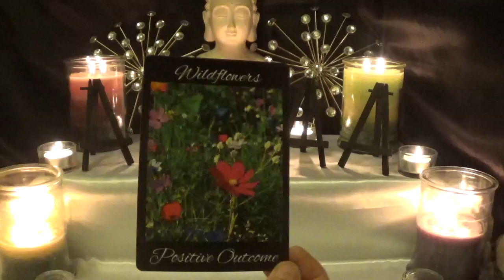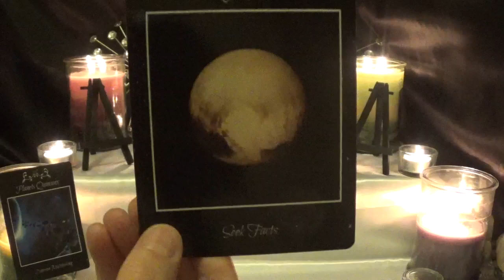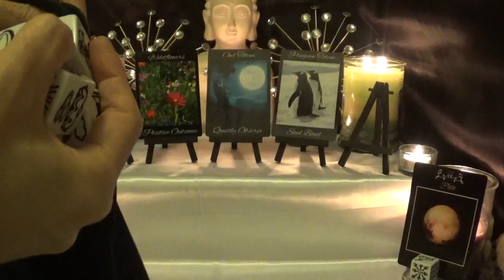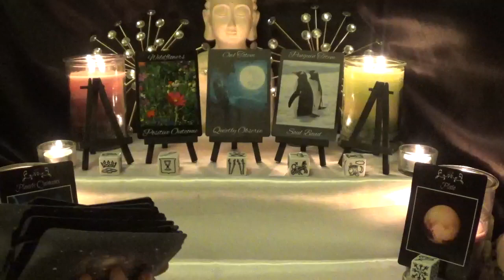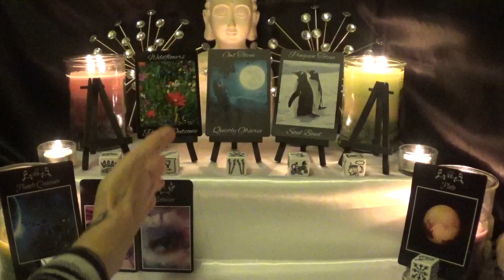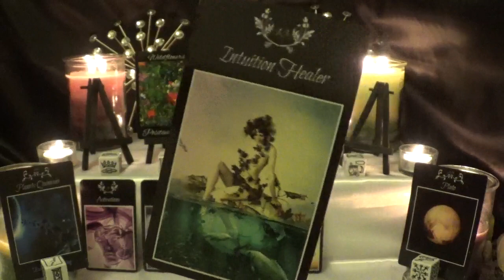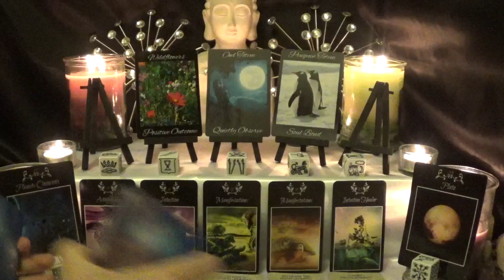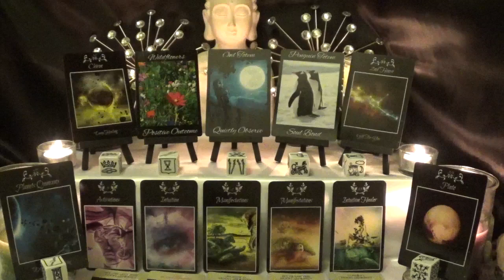Fire Signs - Big changes with positive outcomes!- Saturn & Pluto Retrograde Tarotscope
Decks Used
1 - Signs From Nature Oracle - Consciousness Evolution Journey
2 - Astrology Answers - Consciousness Evolution Journey
3 - Tarot Dice
4 - Consciousness Evolution Journey Tarot - Consciousness Evolution Journey
5 - Luna Foretells - Consciousness Evolution Journey
6 - Astrology Answers - Consciousness Evolution Journey